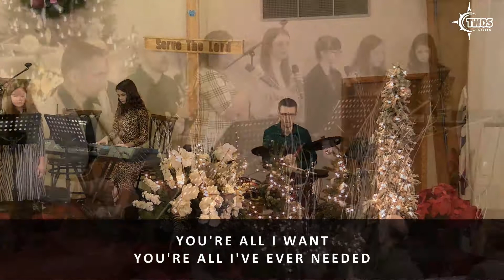Draw Me Close To You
Address:
1515 Dual Hwy
Hagerstown, Maryland